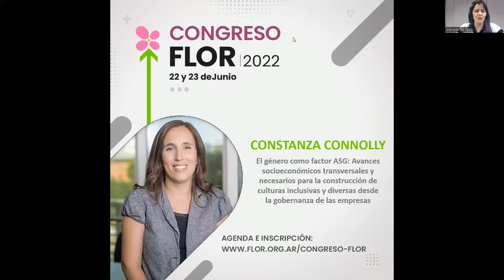El género como factor ASG: Avances socioeconómicos transversales y necesarios | Constanza Connolly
Congreso FLOR 2022